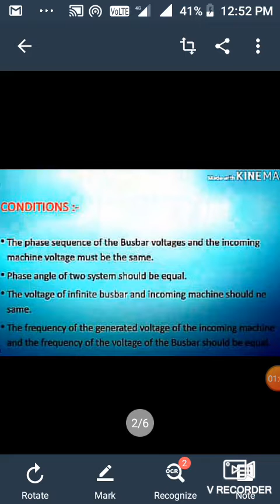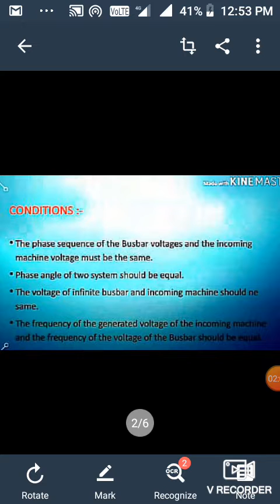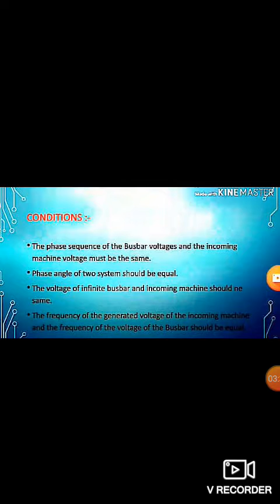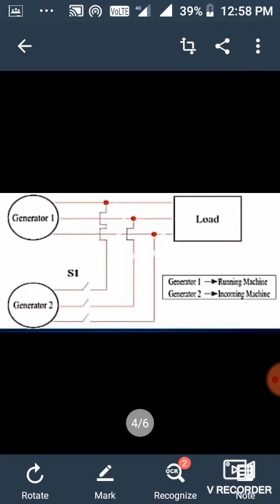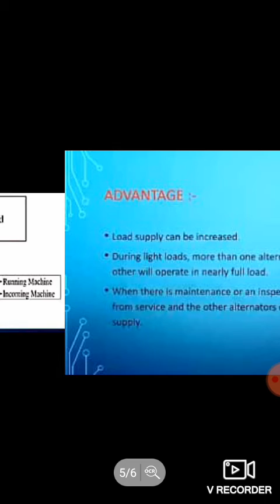Testing and maintenance of electrical machines unit-3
Parallel operation of alternator